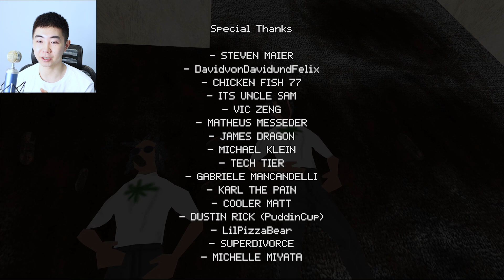朋友每次都把翔带我家来狂拉，真是太可恶了！《大便杀手2》